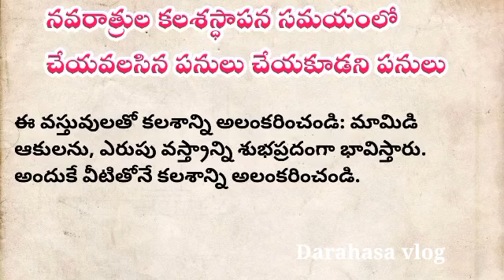నవరాత్రుల కలశస్ధాపన సమయంలో చేయవలసిన పనులు చేయకూడని పనులు